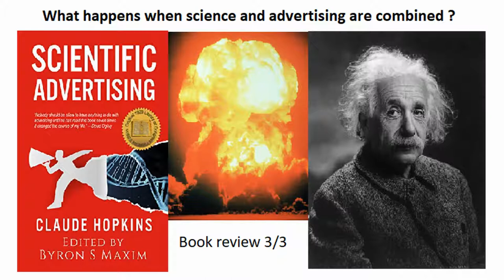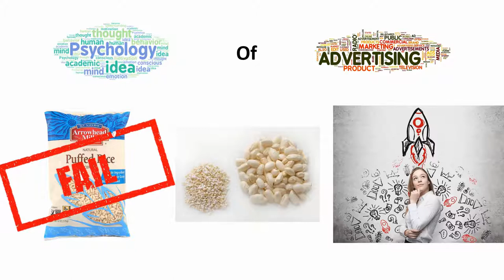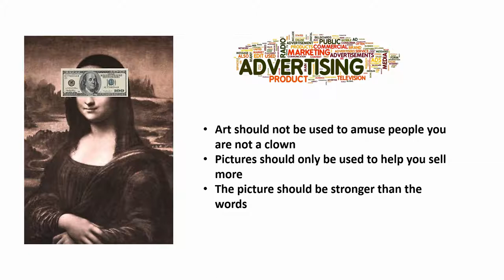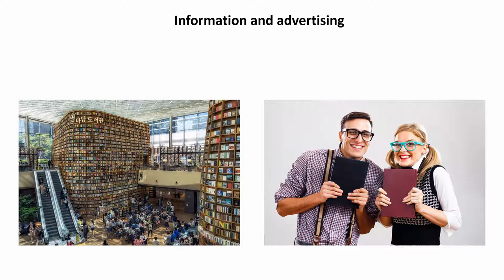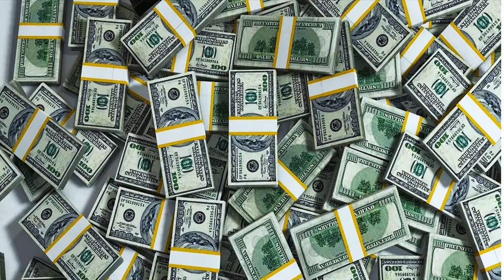Online Ad writing - Scientific advertising - Claude Hopkins TOP 3 TAKEAWAYS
Are you paying to much money to sell what you need to sell?
Do pictures work in ads more effectively than text?
Do you need to know a lot about what you write an ad about before writing it?

Sit back and relax for 8 minutes and 28 seconds while all of these questions get answers and look out for the HUGE SURPRISE at the END.

This book needs to be on your bookshelf especially if you have to sell anything through text.